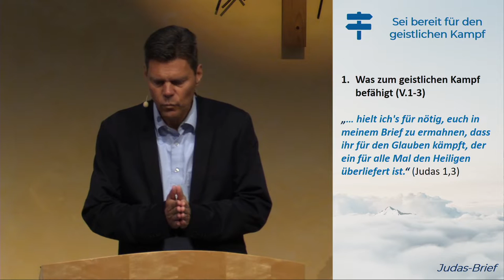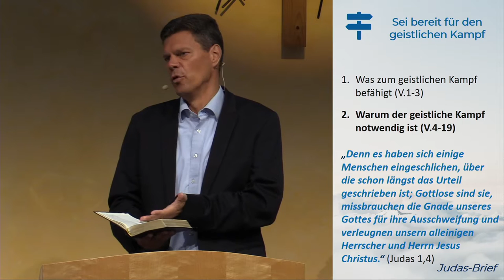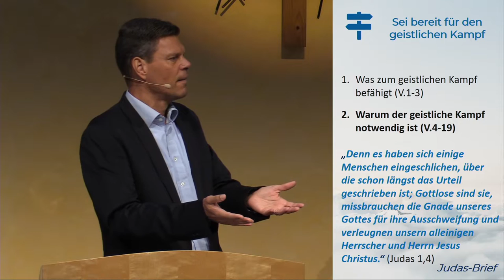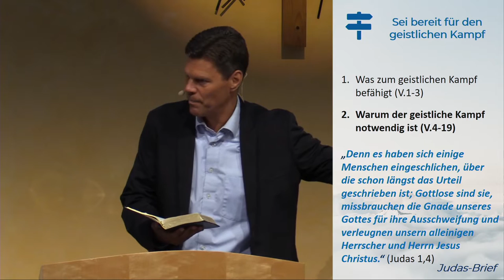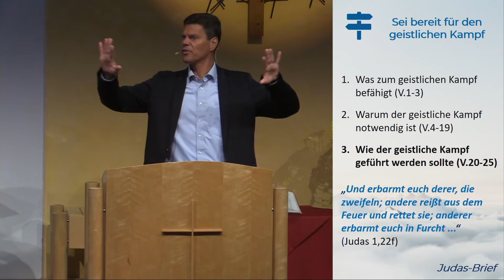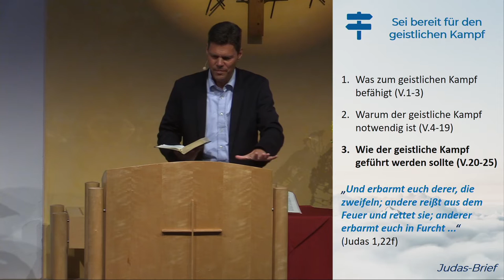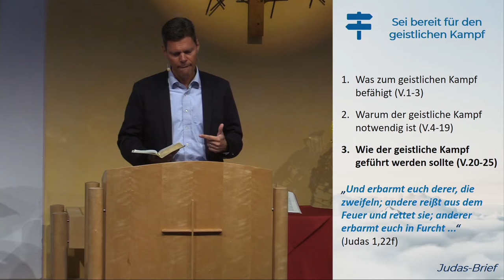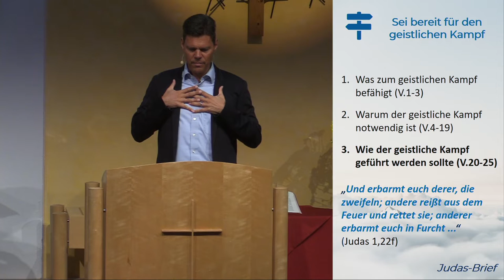Judas - Sei bereit für den geistlichen Kampf - 18.09.2022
GoDi der FEG MM vom 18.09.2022
Thema: Sei bereit für den geistlichen Kampf

Sie sind herzlich eingeladen zu unseren Gottesdiensten: Sonntags um 10.00 Uhr, 12:00 Uhr und 19.00 Uhr.
Informationen zu weiteren Terminen und zu unserer Gemeinde finden sie auf unserer Homepage

FEG München Mitte
Mozartstr. 12
80336 München